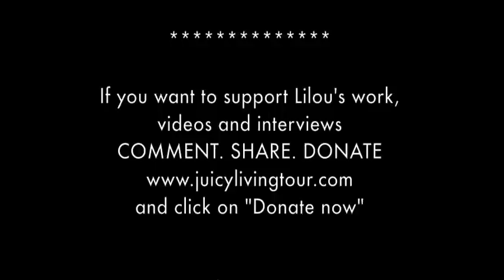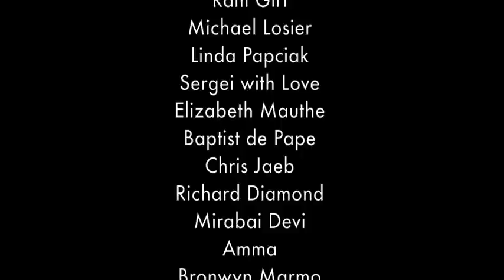The 100-Day Reality Challenge: an open, free community to practice what you are learning!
(CCOR)

Lilou's estore (books, PDF version of the 100-day reality challenge journal and more)